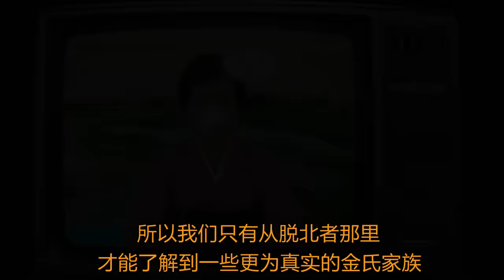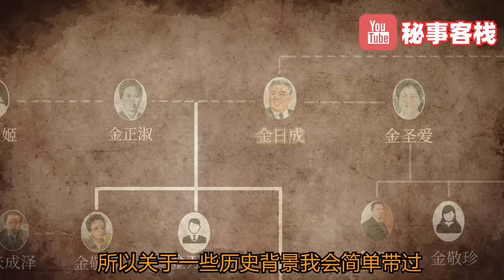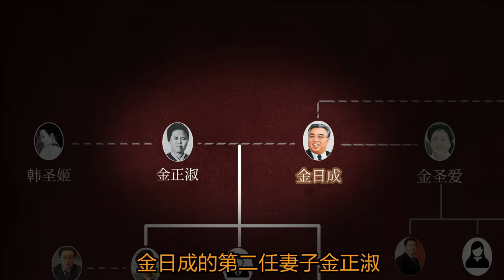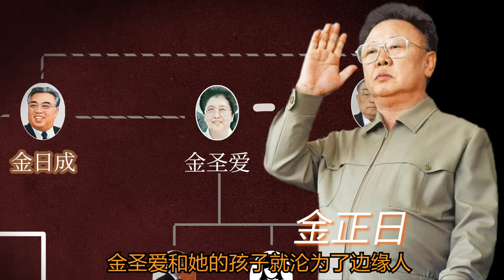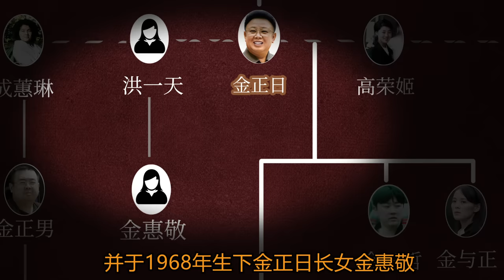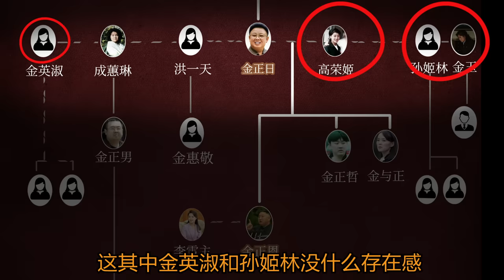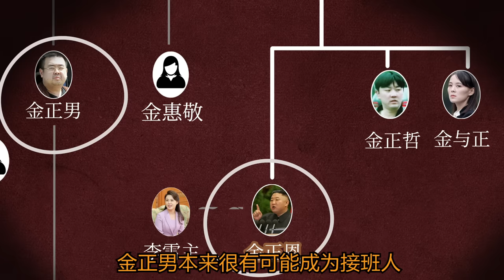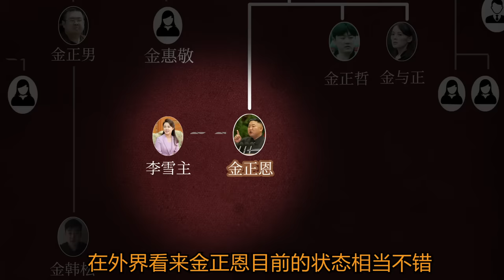神秘的金氏家族内部有多乱？【解密最真实的北朝鲜第一家庭】【北朝鲜秘史】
“金正恩”“金正日”“金日成”三人在北朝鲜几乎都是神一般的存在
神秘的金氏家族内部有多乱？【解密最真实的北韩第一家庭】【保证一看就懂】【北朝鲜秘史】